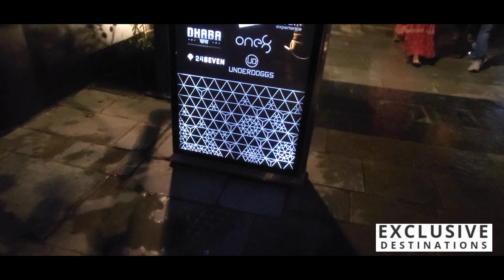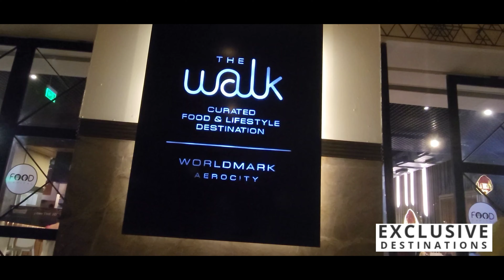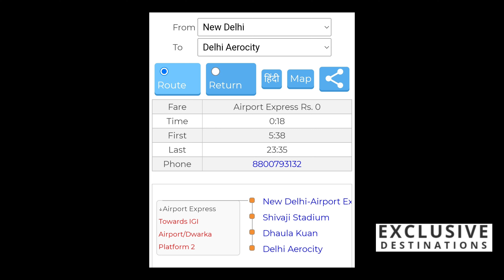presents new Destination to visit near delhi International Airport.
@exclusivedestination visit aerocity near delhi International Airport. A must visit place.

follow us on exclusive Destinations( youtube channel)

facebook: explore the world with seema

credit to all tools used in this video